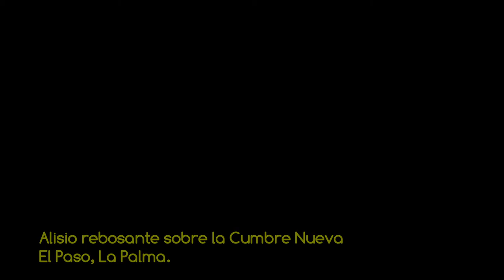VSC - Alisio rebosante sobre la Cumbre Nueva - El Paso, La Palma HD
Vídeo de la serie "Volando sobre Canarias" con el espectaculo impresionante del alisio desbordado mientras se derrama sobre la Cumbre Nueva, en El Paso, en la Isla de La Palma. Amenizado con música libre de derechos "Hydra" del grupo musical Huma-Huma. IMÁGENES PROPIEDAD DE MAS VIDEOS Y FOTOS AÉREAS DEL ARCHIPIÉLAGO EN LA WEB DE FOTOS AÉREAS MAS COMPLETA DE CANARIAS. RESERVADOS TODOS LOS DERECHOS.